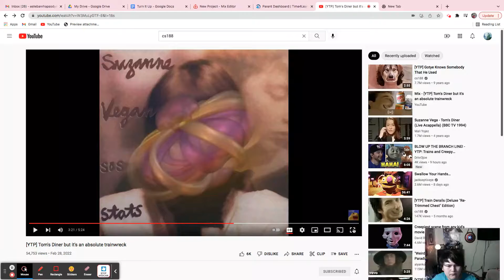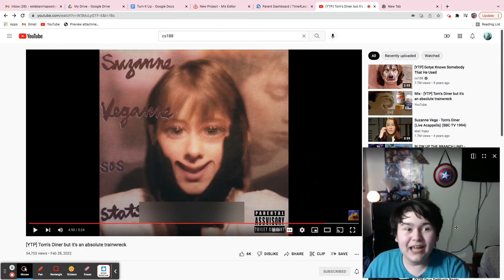The Messed Up Diner XD | Tom's Diner but it's an absolute trainwreck Reaction Pt. 2